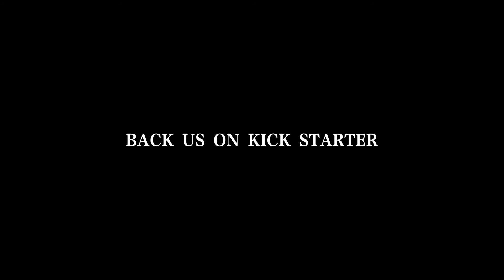Best of Kickstarter 💡 Nulocore Dining/Gaming Table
A multifunctional table featuring table soccer and Texas hold 'em, with magnetic accessories, for residential & office & hospitality.